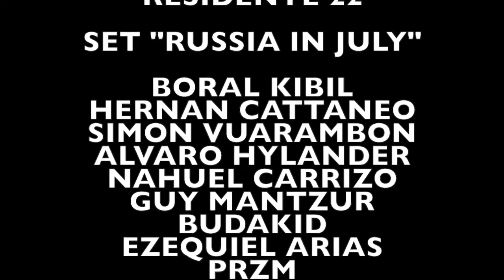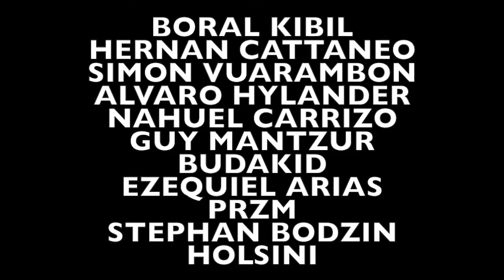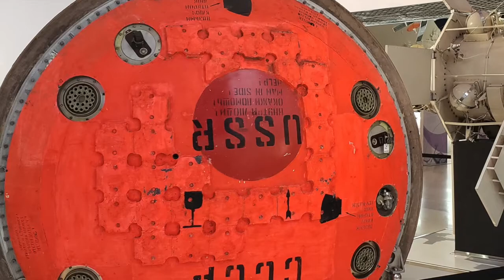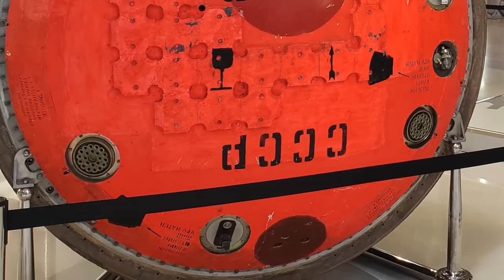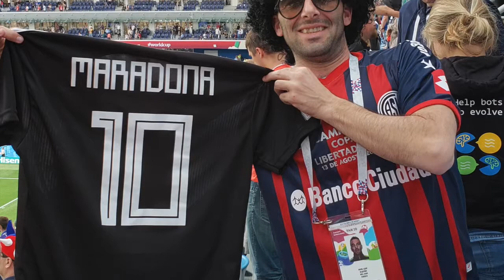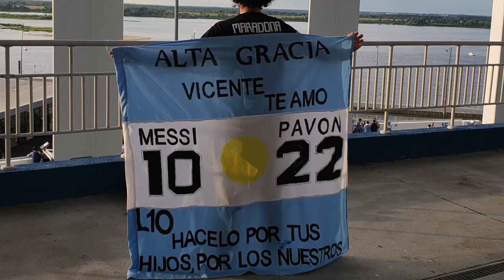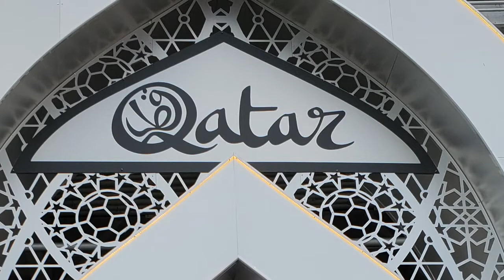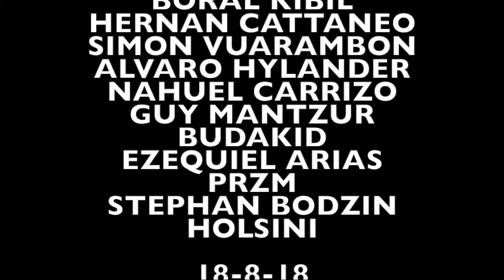Russia in July 18´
Previa HERNAN CATTANEO - CORDOBA - FORJA - OCT 2018

Set Progressive House - RESIDENTE 22

Sonido Previa Hernan Cattaneo Cordoba  DIA 1